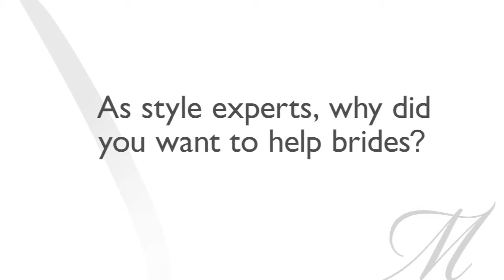Gretta Monahan and Robert Verdi of 'Brides Gone Styled'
When your best friend's idea of a wedding dress is head-to-toe leather, it's time to call Gretta Monahan and Robert Verdi of TLC's new series "Brides Gone Styled."